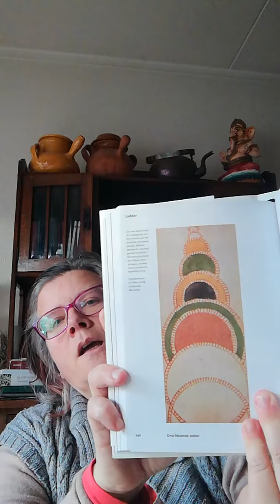I shouldn't take this so seriously...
However i do end up at a soul idea so maybe that's what i'm supposed to do.